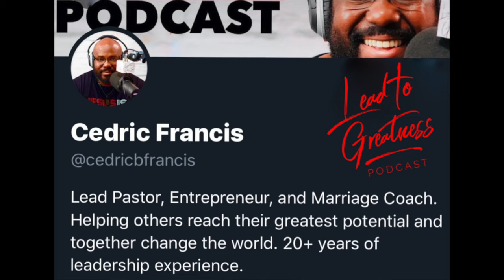76. Dr. Christie Murray with In Pursuit of Self Excellence | Cedric Francis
Dr. Christie Murray is an executive and leader in the oil and gas pipeline industry. In March 2020, the ROSEN Group UC Region appointed Dr. Christie Murray as Director of Stakeholder Engagement in Washington, D.C. She is also the CEO & Co-Founder of Educational Excellence, Incorporated, a published author, and a national speaker.

Promo:

Try Audible Premium Plus and Get up to two free audiobooks:

Recording Equipment